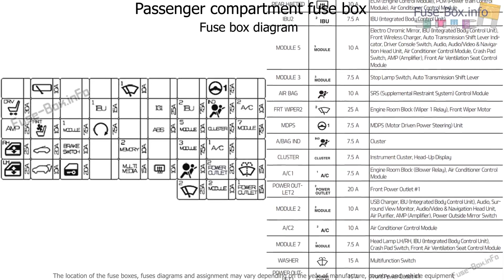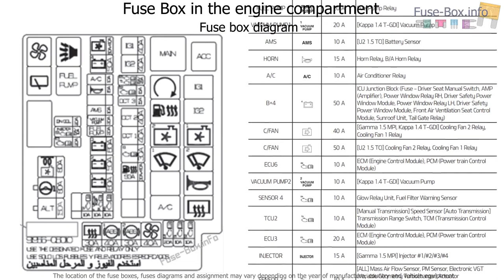Fuse box location and diagrams: KIA Seltos (2019-2020, India)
Fuse box diagrams (location and assignment of electrical fuses and relays) KIA Seltos (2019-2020, India)